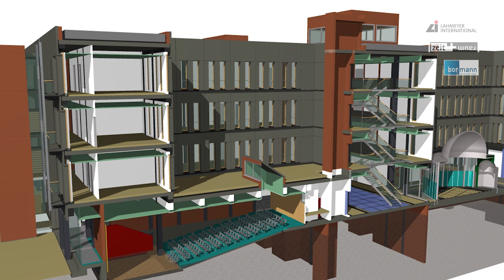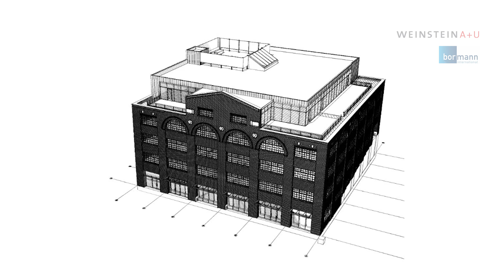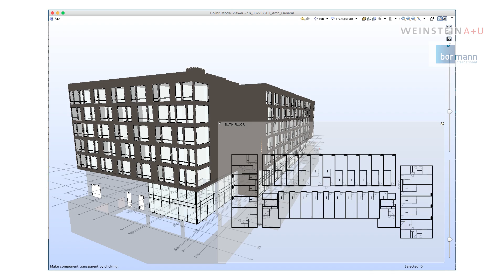BIM Implementation with Bormann International, Seattle USA | GRAPHISOFT KCC 2016 Interview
Interview with Thomas Bormann from Bormann International in US

Listen to what our Key Clients have to say.
Get a behind-the-scenes look at GRAPHISOFT’s annual Key Client Conference and listen to what our Key Clients shared with us about our great event, the industry and their favorite BIM tool, ARCHICAD.